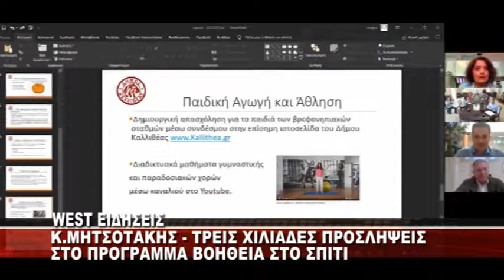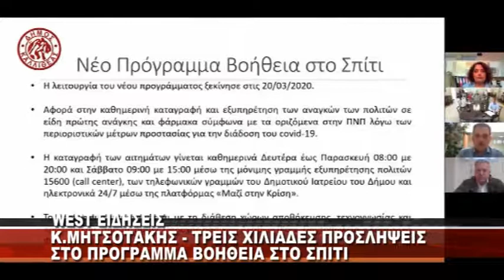Ο ΠΡΩΘΥΠΟΥΡΓΟΣ ΓΙΑ ΤΗΝ ΠΡΟΣΛΗΨΗ 3.000 ΑΤΟΜΩΝ ΣΤΟ ΠΡΟΓΡΑΜΜΑ ΒΟΗΘΕΙΑ ΣΤΟ ΣΠΙΤΙ